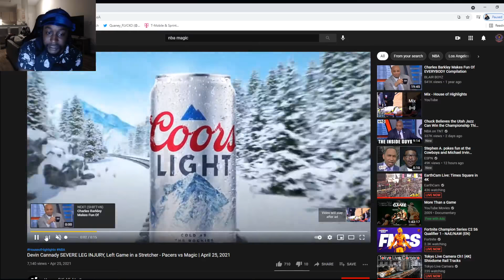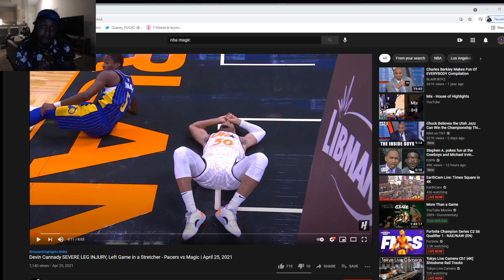Devin Cannady SEVERE LEG INJURY REACTION !!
Magic** sorry was watching a suns game earlier